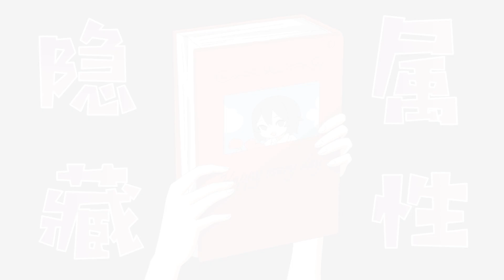佟父佟母角色PV，活宝夫妻二人组《爸妈来自二次元》PV【加入会员专享最新集】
【爸妈来自二次元会员专享完整版VIP】会员专享完整版VIP：

简介：爸妈来自二次元
从小被父母灌输宅文化，却竭力不想跟“宅”扯上关系的女生佟琪，一直视自己的同桌——纯洁的三次元阳光男生杨唯为偶像。没想到有一天，竟从这位“偶像”口中听到了“腐圈”的词……腐女妈妈与天然少年，宅系父母与吐槽疫女儿，二次元一代与三次元二代的爆笑生活即将展开！